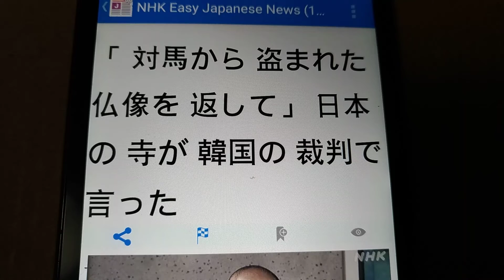2022/06/16 [対馬から盗まれた仏像を返して ] 日本の寺が韓国の裁判で 言った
10年前に長崎県対馬市の観音寺から仏像が盗まれて、そのあと韓国で見つかりました。この仏像は韓国の政府が持っています。しかし韓国の寺が「昔、日本人が私たちの寺の仏像を盗んだ。仏像を返してほしい」と言って、裁判を起こしました。

最初の裁判では、韓国の寺に仏像を返すように政府に言いました。しかし政府は不満だったため、もう一度裁判をすることになりました。15日に裁判があって、日本の観音寺の人が初めて出ました。

観音寺の人は「仏像は私たちのものなので、早く日本に戻ってきてほしいです」と言いました。そして「仏像は昔、朝鮮半島でもらったと聞いています」と言いました。韓国の寺は、正しい理由で日本が仏像をもらったという証拠を出すように言いました。

次の裁判は8月17日です。

New Words:

1. 仏像 : 彫刻 したり、 絵 にかいたりして 表 した 仏 の 姿 。

2. 裁判 : 裁判所 が、 法律 にもとづいて、それがよいか 悪 いかを 決 めること。

3. 政府 :
   ・ 国 の 政治 を 行 うところ。
   ・ 内閣 。

4. 起 こし :
   ・ （ 横 になっていたものを） 立 たせる。
   ・ 目 を 覚 まさせる。
   ・ （ 何 かを） 始 める。
   ・ 生 じさせる。
   ・ ほりかえす。

5. 不満 : 思 いどおりにならなくて、 気 に 入 らないこと。

6. 証拠 : ものごとを 明 らかにする、よりどころとなるもの。